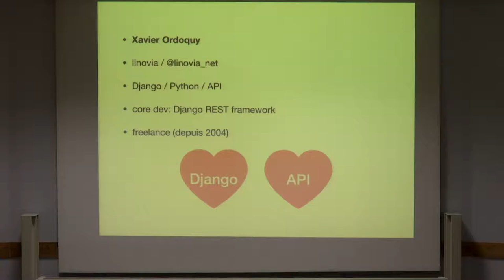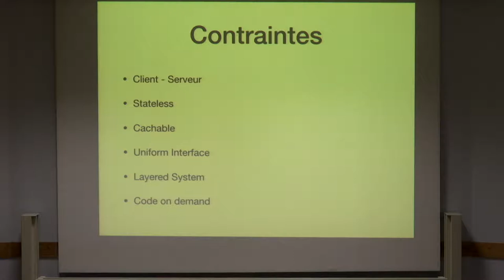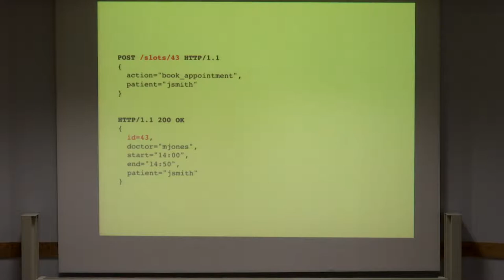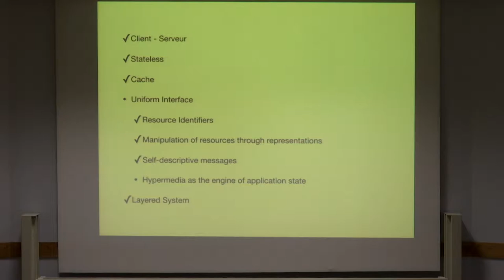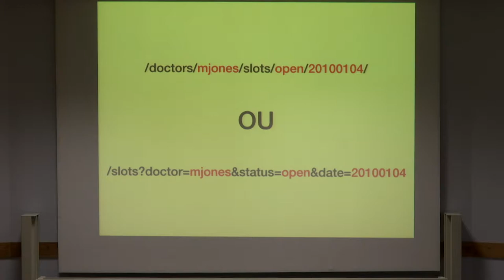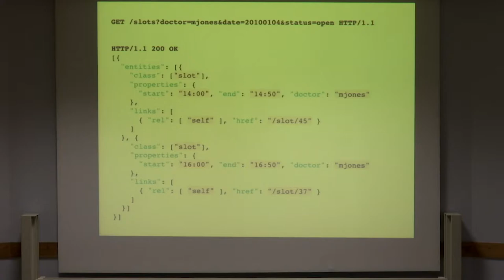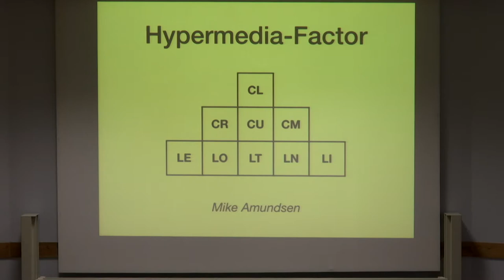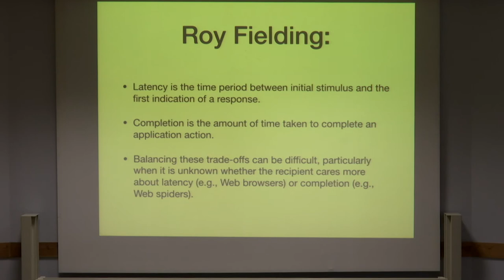PyConFR 2018 - En pratique, qu'est-ce que ReST ? - Xavier Ordoquy